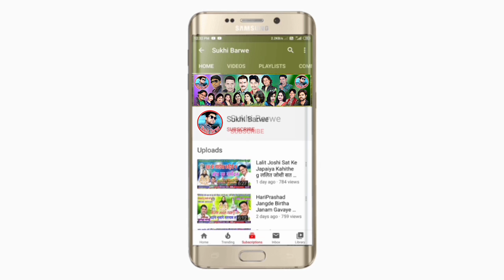पिले दारू पिले दारू Tirath Tandan Cg Song Pile Daru Pile Daru तीरथ टंडन New Chhattisgarhi Gana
Song ~ Pile Daru Pile Daru
Male ~ Singar Tirath Tandan
Female ~ Singar
Lyrics ~ Tirath Tandan
Recording ~ Sadhna Studio Thankhamriya
Music ~ Sadhna Studio
Genral ~ Original
Released ~ 30 12 21